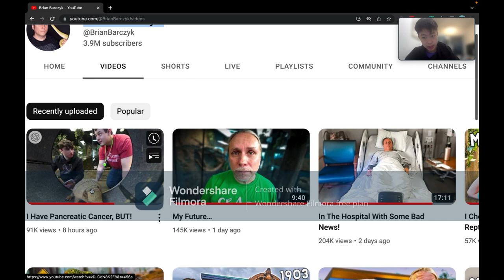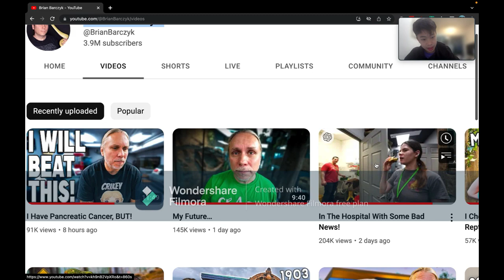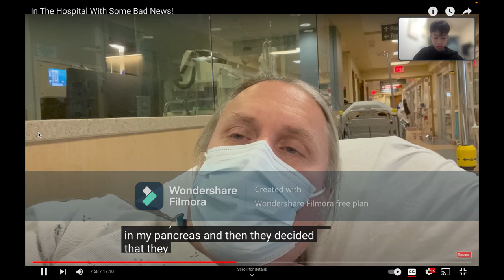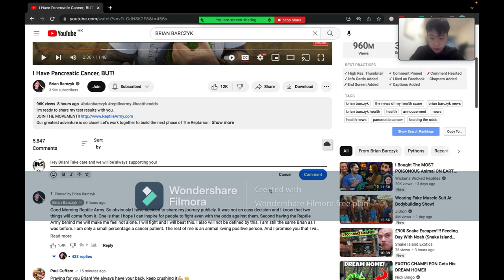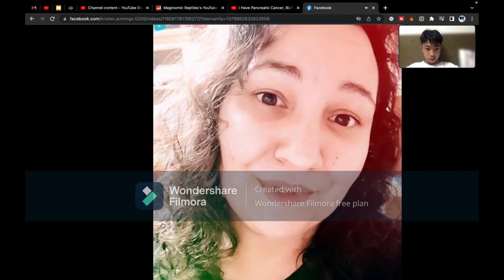REPTILEVLOG#13 Helping Brian Barczyk Through His Battle @BrianBarczyk!!!!!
Hello Magroomic Chats, as you may know one of the largest Reptile content creator, @BrianBarczyk is diagnosed with pancreatic cancer, and he is now in some of his saddest days. He needs our supports so I am calling all of the Reptile Content Creator to join the STAYSTRONGBRIAN champaign.

00:00 - Introduction
01:14
02:13 - Recap of what happened
06:41 - Brian in the hospital
10:22 - Brian spreading positivity
14:00 - Encouragement from a fan

REPTILEVLOG#13 STAY STRONG @BrianBarczyk !